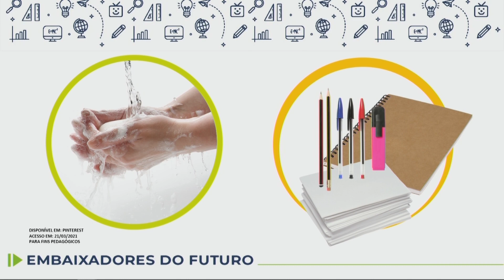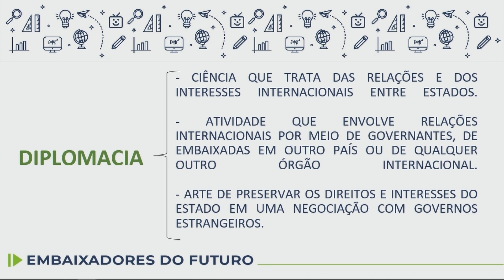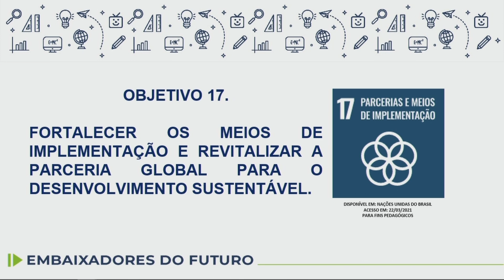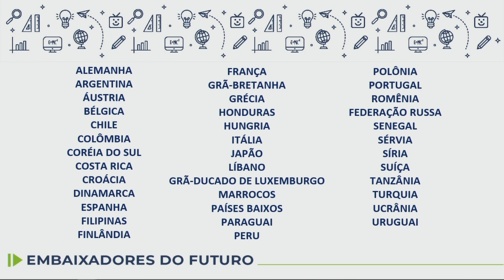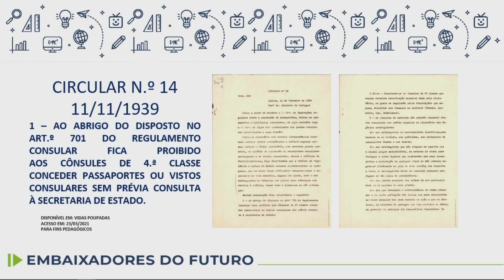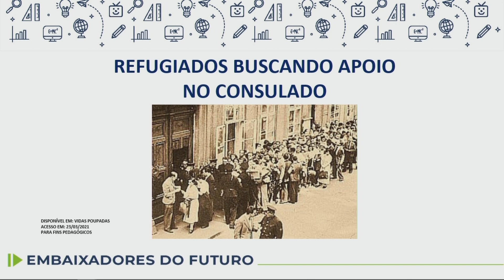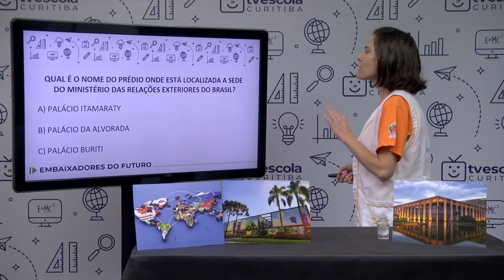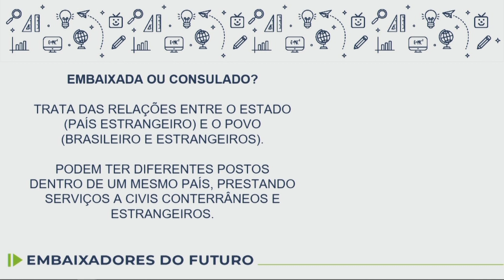Embaixadores do Futuro - Diplomacia - 7.º ano - aula 01 - 13/04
Embaixadores do Futuro - Diplomacia - 7.º ano -13/04